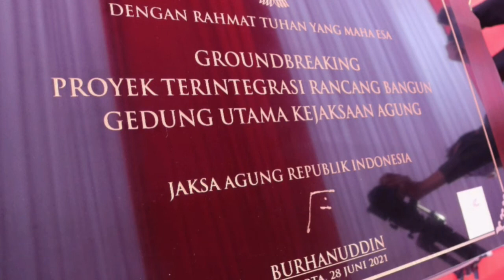JAKSA AGUNG RESMIKAN MULAINYA PEMBANGUNAN (GROUNDBREAKING) EDUNG UTAMA KEJAKSAAN AGUNG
Jakarta, Senin 28 Juni 2021, Jaksa Agung Dr. Burhanuddin, SH. MH. didamping oleh Wakil Jaksa Agung, Setia Untung Arimuladi SH. M.Hum, Para Jaksa Agung Muda, Kepala Badan Diklat dan Para Staf Ahli Jaksa Agung serta Ketua Komisi Kejaksaan Republik Indonesia, meresmikan dimulainya (Groundbreaking) Pekerjaan Proyek Terintegrasi Rancang Bangun Gedung Utama Kejaksaan Agung yang telah terbakar pada 22 Agustus 2020 yang lalu.
Sementara itu hadir dari Kontraktor Pelaksana, Direktur Utama PT. Pembangunan Perumahan (Persero) Tbk. (PT.PP) Noval Arsyad  beserta jajaran Direksi dan Direktur Utama PT Virama Karya (Persero) Jusarwanto selaku Kontraktor Manajemen Konstruksi (MK).
Dalam sambutannya Jaksa Agung secara pribadi maupun atas nama pimpinan Kejaksaan RI, menyampaikan apresiasi dan ucapan terimakasih kepada semua pihak yang terlibat dalam proses pembangunan Kantor Utama Kejaksaan Agung. Dan untuk itu kita sepatutnya bersyukur, karena peletakan batu pertama merupakan langkah awal, yang akan menentukan kokoh tidaknya bangunan ini kelak.
Jaksa Agung menjelaskan, masih jelas terlintas dalam ingatan kita peristiwa kelam yang amat memukul kita semua yaitu terbakarnya gedung utama Kejaksaan Agung pada sabtu tanggal 22 Agustus 2020 silam memang menjadi cobaan berat bagi kita semua. Namun hal tersebut tidak menyurutkan semangat dan daya juang kita semua dalam melaksanakan tugas. Terbukti pelayanan kantor kejaksaan tidak terhenti dengan terbakarnya gedung, operasional kantor tetap berjalan sebagaimana mestinya, bahkan ditengah keterbatasan tersebut berbagai prestasi berhasil kita raih.
Berkenaan dengan hal tersebut pula, maka seremoni peletakan batu pertama pembangunan ini, di samping merupakan ungkapan syukur atas realisasi konkret niatan baik kita bersama untuk mendukung kinerja Kejaksaan, juga menjadi sebuah gambaran dari kerja sama yang baik antara pihak yang terlibat dalam proyek pembangunan ini.
Selanjutnya Jaksa Agung berharap bentuk perhatian tersebut haruslah dijawab dengan kesungguhan dan keseriusan Kejaksaan dalam meningkatkan hubungan kerja sama yang sinergis di antara semua pihak yang terlibat, dalam rangka mewujudkan keberhasilan bersama.
Gedung yang akan dibangun ini akan dilaksanakan pada lahan gedung exs kebakaran diatas tanah seluas 10.571 M2 (sepuluh ribu lima ratus tujuh puluh satu meter persegi) dan Luas Bangunan 43.669 M2 (empat puluh tiga ribu enam ratus enam puluh sembilan meter persegi), dimana dalam arsitektur bangunannya memiliki nilai-nilai filosofis yaitu terdapat 3 sayap terintegrasi dalam satu kesatuan bangunan yang menggambarkan makna Tri Krama Adhyaksa, sayap barat akan terdiri dari 22 (dua puluh dua) lantai menggambarkan tanggal lahir Kejaksaan, sayap timur terdiri dari 7 (tujuh) lantai menggambarkan bulan kelahiran Kejaksaan dan di sayap utara terdiri dari 11 (sebelas) lantai merupakan pengejawantahan dari 11 (sebelas) pasang bulir untaian padi yang ada pada lambang Kejaksaan yang bermakna kesejahteraan.
Berkenaan dengan hal tersebut, pembangunan Gedung Utama Kejaksaan Agung ini haruslah menjadi landmark dari wajah penegakan hukum di Indonesia, karena kiprah Kejaksaan merupakan cerminan penegakan hukum di mata masyarakat Indonesia maupun dunia internasional, sehingga sudah barang tentu dengan penguatan sarana dan prasarana yang lebih representatif melalui pembangunan gedung kantor ini, diharapkan dapat menjadi momentum untuk semakin meningkatkan peranan Kejaksaan dalam menjamin kualitas dan profesionalitas penegakan hukum yang berkeadilan.
Seiring tegak dan kokohnya pembangunan gedung kantor ini, haruslah berbanding lurus dengan semakin tegak dan terjaganya supremasi hukum. Selain itu, dengan dibangunnya gedung kantor, hendaknya juga kita jadikan sebagai tonggak yang dapat memperbaharui semangat pengabdian, terlebih dalam memberikan pelayanan publik yang optimal, guna memulihkan kembali kepercayaan masyarakat terhadap Kejaksaan.
Mengakhiri sambutannya Jaksa Agung mengingatkan bahwa cepatnya reaksi pemerintah dalam menganggarkan pembangunan Gedung Utama Kejaksaan Agung ditengah pandemi Covid-19, merupakan wujud kepercayaan dari Pemerintah kepada institusi kita dalam pelaksanaan penegakan hukum di Indonesia, untuk itu mari kita jaga kepercayaan tersebut dengan membuktikan bahwa kita adalah ujung tombak penegakan hukum yang berkeadilan di Indonesia. Semoga kedepannya dapat menjadi bangunan yang kokoh dan memberikan suasana nyaman bagi kita semua bergerak dan berkarya dalam melaksanakan tugas dan kewenangannya secara lebih kontributif dan optimal.
Acara peresmian dimulainya proyek pembangunan (Groundbreaking) Gedung Utama Kejaksaan Agung, dilaksanakan dengan menerapkan protokol kesehatan 3 M (Memakai Masker, Mencuci Tangan dan Menjaga Jarak) serta dengan pengecekan suhu badan dan swab rapid anti virus dengan metode Genose bagi seluruh undangan yang hadir.